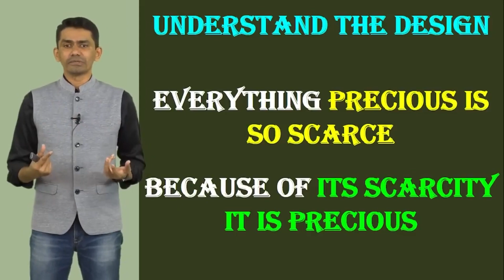Why is UPSC Exam so Difficult | Here's an Easy Trick | Manjunatha B @SadhanaMotivations​